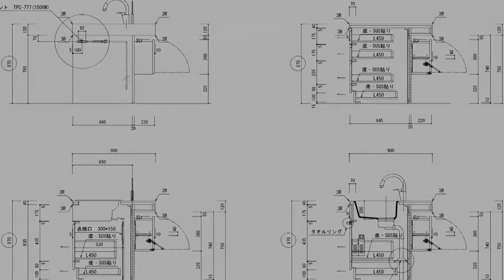【家具データサンプル付】高級キッチン(ホワイト 鏡面)のプランニングから完成まで 【家具、キッチン研究】 →[注目]フロート式TVボード【全国販売】